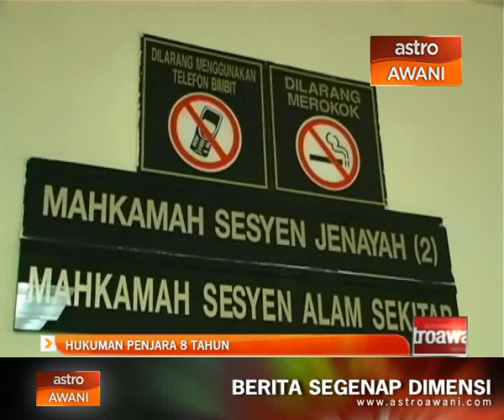Hukuman penjara 8 tahun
Dua individu yang diberkas semula selepas meloloskan diri daripada tahanan polis dalam perjalanan ke Mahkamah Butterworth dua tahun lalu dijatuhi hukuman penjara lapan tahun beserta dua sebatan.

Keputusan dibuat selepas tertuduh, Hamzani Harun, 38 dan Hissham Abdul Rahman, 40 tahun mengaku bersalah termasuk dua tuduhan samun berkumpulan dan memiliki senjata berbahaya.